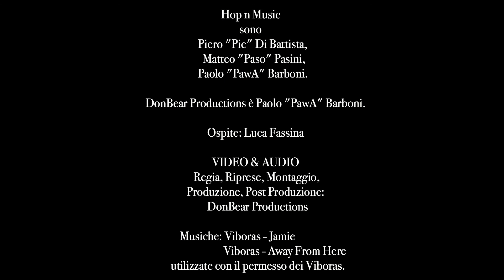Hop n Music - Luca Fassina legge Rock Tombstones - Sid & Nancy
Hop n Music è il format che unisce la musica alla birra e ogni martedì uscirà una puntata nuova.
Qui sotto alcuni link utili, gli album citati nella puntata & qualche info!

TUTTA LA MUSICA UTILIZZATA è STATA UTILIZZATA CON IL PERMESSO DELLE BAND, DELLE ETICHETTE/MAJOR E DEGLI ARTISTI.